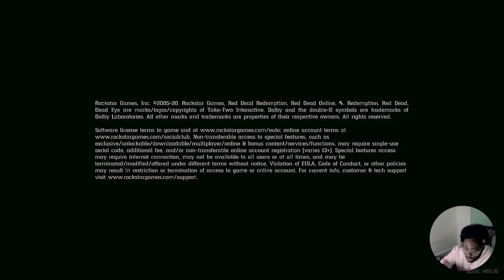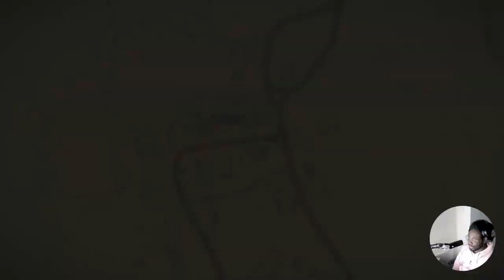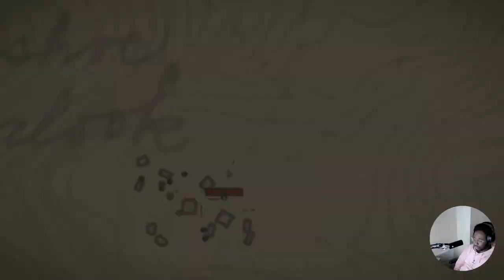Red Dead Redemption 2: Redemption Arc - Saving My Ex-Brother